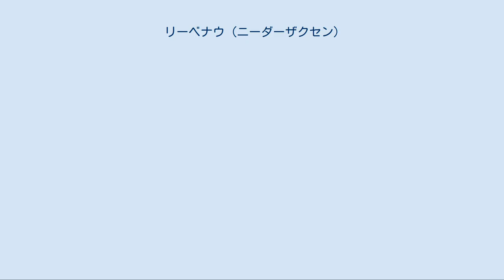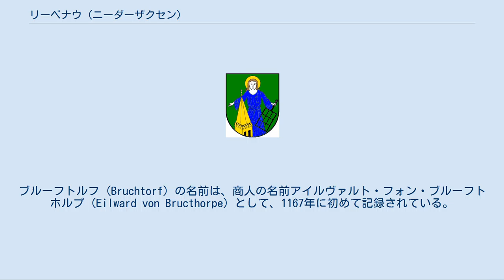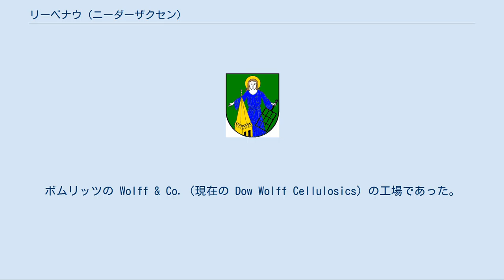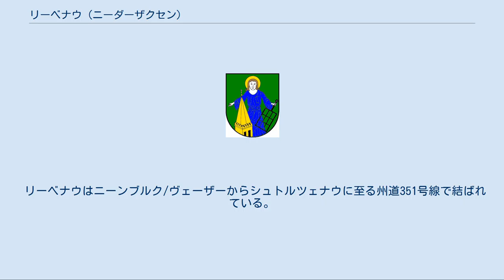リーベナウ (ニーダーザクセン)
リーベナウ (Liebenau) は、ドイツ連邦共和国ニーダーザクセン州のニーンブルク/ヴェーザー郡に属すフレッケン（フレッケンとは、古くから市場開催権など一定の自治権を認められていた町村である。以下、本項では便宜上「町」と記述する）で、ザムトゲマインデ・リーベナウの行政本部所在地である。
 リーベナウは、ヴェーザー川と氷期に形成されたニーンブルク＝メッペナー・ゲースト（ゲーストとは氷河谷に砂が堆積してできた地形を指す）の西斜面との間に位置する。
郡庁所在地のニーンブルク/ヴェーザーとは約15kmの距離にある。
 リーベナウは、騎士家や貴族家の史料に12-13世紀から記録が遺されている。
リーベナウという名前が初めて明示されているのは1167年のハインリヒ獅子公の文書である。
 町内にあるハイトベルクで紀元前800年から紀元後800年頃の墓地の発掘が行われた。
その副葬品は、遠く離れた地域との交易関係が既にあったことを示している。
キリスト教徒の墓も発掘されており、西暦800年以前にはすでにキリスト教と関わりがあったことがうかがわれる。
 この墓の住民達の集落はやがて衰退し、現在のリーベナウ集落の南にあたるブルーフトルフ方面へ移転した。
その後、10世紀に聖ラウレンティウスを守護聖人とする新しい教会が建設され、ブルーフトルフ主任司祭区がこの時期に成立した。
この教会区はミンデン司教区に属し、ミンデン司教の司法権下にあった。
ブルーフトルフ (Bruchtorf) の名前は、商人の名前アイルヴァルト・フォン・ブルーフトホルプ (Eilward von Bructhorpe) として、1167年に初めて記録されている。
 ミンデン司教は1241年に、ブルーフトルフ近郊のヴェーザー湿地にあった「フェーナウ」という名の城砦をオルテンブルク＝ヴィルデスハウゼン伯から購入した。
領土を接するホーヤ伯が建設した水城「ニーゲンフース」城に対抗してミンデン司教は購入後すぐに1242年に砦を拡張した。
ホーヤ伯は1346年にこの砦を破壊し、その廃材を利用してグローセ・アウエ川の北側にリーベナウ城を建設した。
この城の周囲に成立したのが現在のリーベナウであった。
1512年頃、リーベナウ城はシャウムブルク伯によって破壊され、単なる政庁として再建された。
 14世紀の半ば頃にブルーフトルフとリーベナウは行政管理を一体化させたのだが、三十年戦争後まで両者は別の村として記述されている。
15世紀の初めにリーベナウはフレッケン（市場開催権などの一定の自治権を含む特権）を授けられた。
1709年にリーベナウはシュタイアーベルクと合併し、リーベナウの役場は1728年に取り壊された。
 1939年、リーベナウのすぐ西側に広大な弾薬工場アイックホーファー・ハイデが建設された。
ボムリッツの Wolff & Co.（現在の Dow Wolff Cellulosics）の工場であった。
この工場はその後、Montan GmbH に譲渡され、さらに Wolff & Co. の100%子会社である Eibia GmbH に貸与された。
Eibia 社はここで陸軍総司令部の指導下、火薬、火薬原料、ニトロセルロースやロケット燃料を製造した。
1943年からはさらにロケットエンジンの試験台が設けられた。
第二次世界大戦後も、初めはダイナマイト・ノーベル社や、後にはオランダのユーロメタル社が1994年までここで火薬・弾薬の製造を続けた。
1960年代初めには、リーベナウの火薬工場は西ドイツで最大のものであった。
 1963年から1992年まで、ここにはドイツ連邦軍第1装甲師団の原子力兵器庫があった。
現在12km2の工場跡地はほとんど利用されておらず、立ち入りは許可されていない。
 リーベナウの聖ラウレンティウス教会[編集] 現在の聖ラウレンティウス教会の場所には、かつて900年頃に建てられた木造教会があった。
住民は聖ラウレンティウスを守護聖人に選んだ。
ホーヤ伯とブラウンシュヴァイク＝リューネブルク公との間の領土紛争によってこの教会は一部が破壊された。
北の入り口上の銘文には1522年の再建と記されている。
宗教改革後も教会の守護聖人は聖ラウレンティウスのままとされた。
これは聖ラウレンティウスが鍛冶屋の守護聖人であったためである。
当時リーベナウは大鎌の製造で広く知られていたのである。
 教会は小売りゴシック様式で...